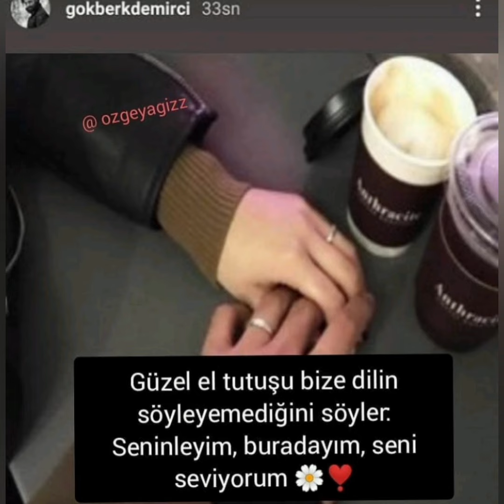Özge Yağız neler oluyor??@ortayakarsk1240